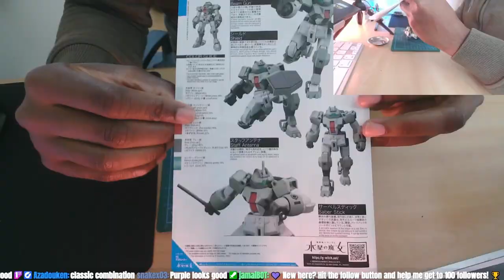HG DEMI TRAINER - Gundam The Witch from Mercury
The Demi Trainer from "Mobile Suit Gundam: The Witch of Mercury"